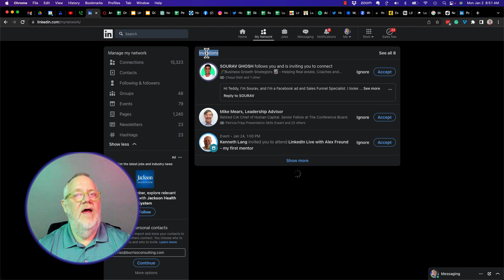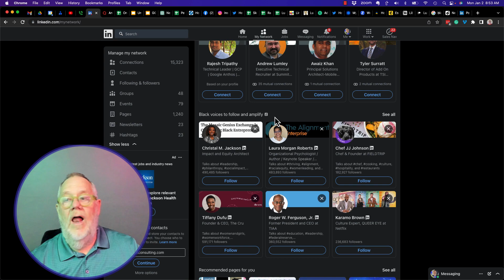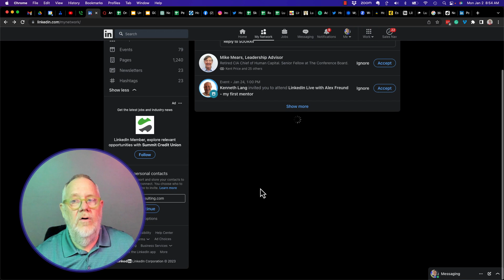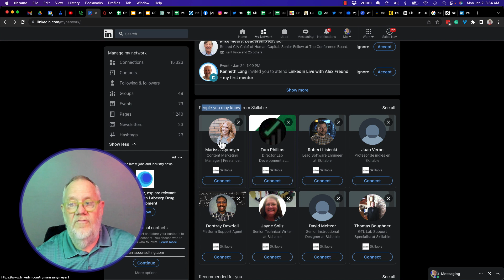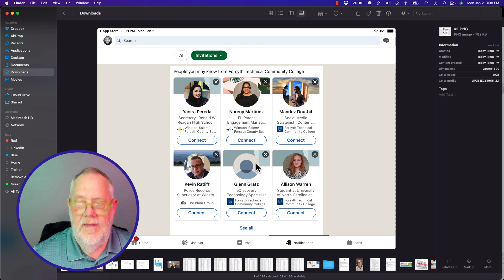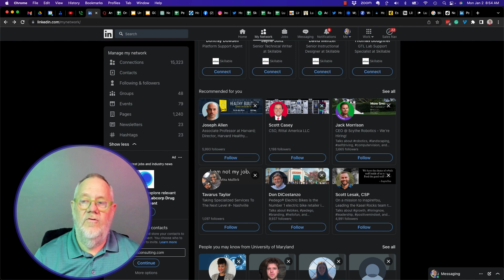Using the People You May Know Section of LinkedIn.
I updated this video because it appears viewing the mini-profiles from the People you may know page may count as a LinkedIn Profile view.

Teddy Burriss
LinkedIn Strategist & Trainer